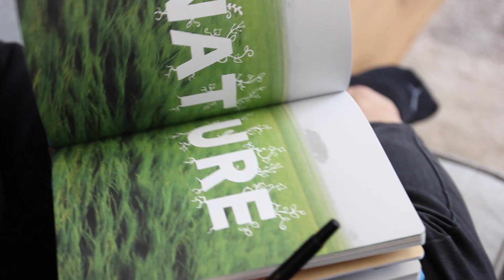SEPTEMBER FAVOURITES 2015! | Amelia Liana ad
Telling you about my latest style, beauty & random favourites from September! This video contains a paid for advertorial.
Instagram for daily pictures! @amelialiana
Snapchat for updates! amelia.liana

Missed my previous videos?

HUMAN!

MAKEUP
Charlotte Tilbury Very Victoria

Urban Decay Brow Beater in Taupe

SKINCARE
Foreo Luna

HAIR
Batiste Heat & Shine Spray

BOOKS
Calm Book

STYLE
Free People Top

DUKE on instagram! @daily.duke